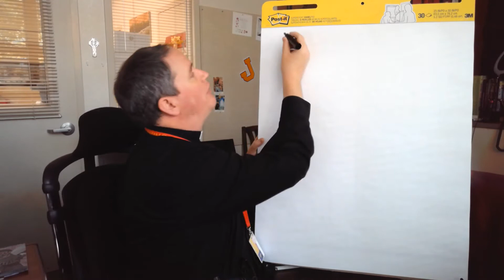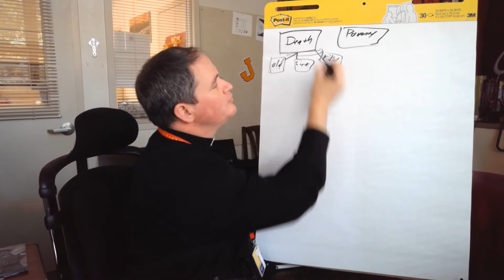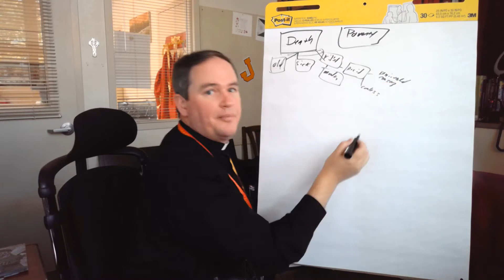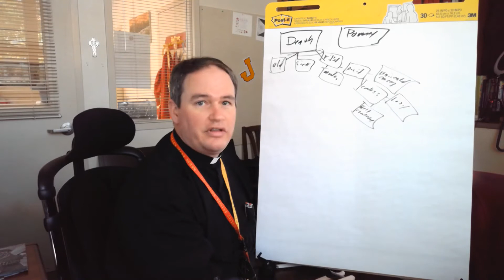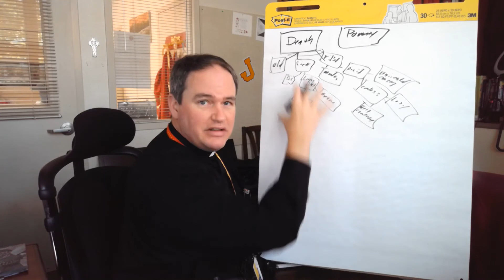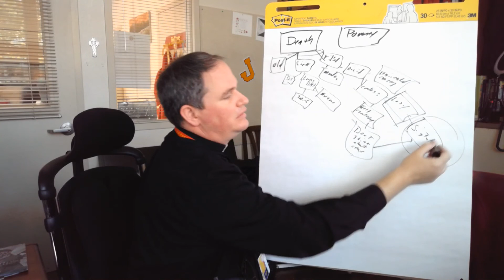Suffering Current Realities chart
Watch this to see how to complete the in class activity on Suffering